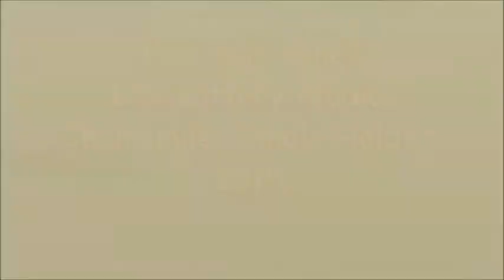How is it done Chamomile Candle Holder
Small candlestick candle clay. How to make a large candlestick in the form of a daisy.
View all items
Here you can find exclusive things for themselves. And you can choose things for presents to family and friends.

All things have the author's signature, it shows that the thing was done in my studio handmade.